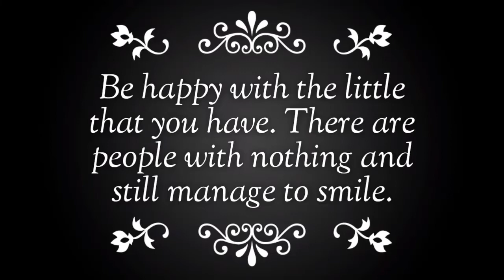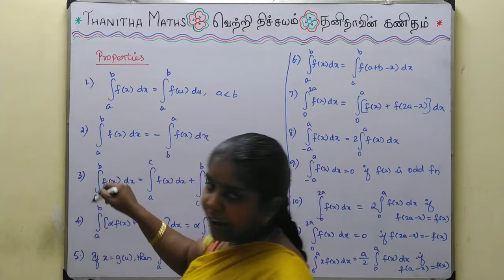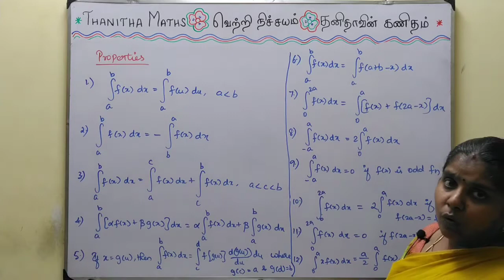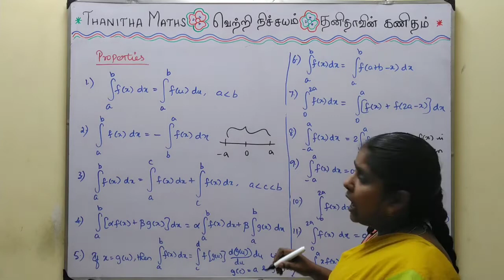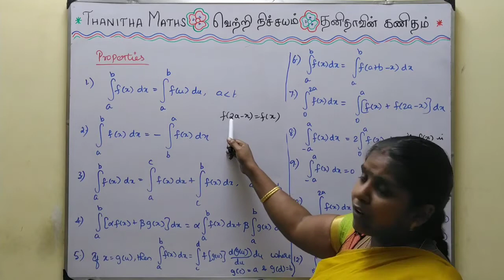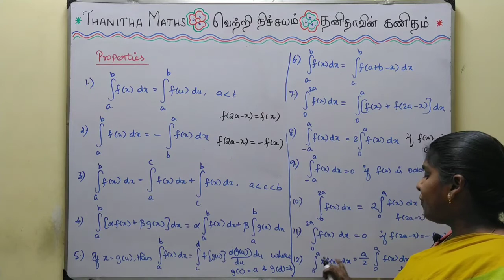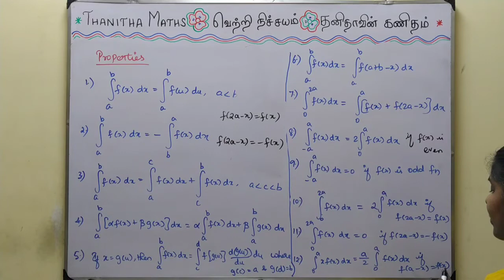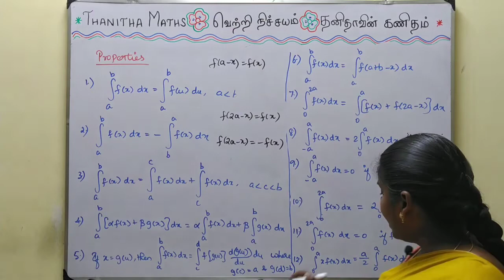12th Maths, Exercise : 9.3 - Introduction in Tamil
12th Maths, Chapter - 9(Applications of Integration)Exercise : 9.3 -Introduction explained in Tamil